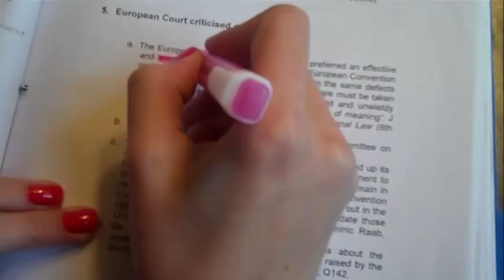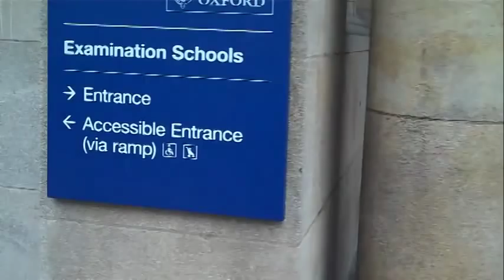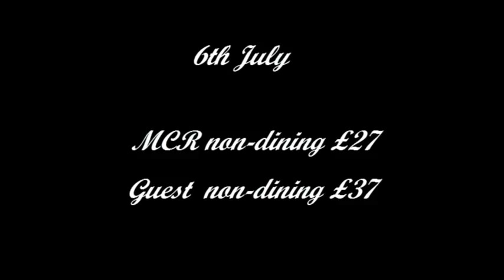Balliol College MCR Garden Party: The Official Trailer